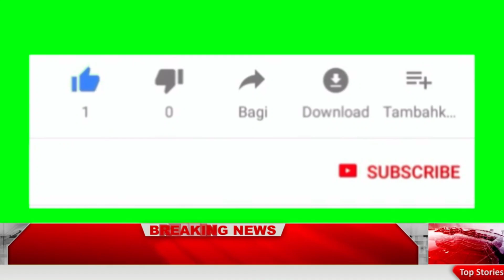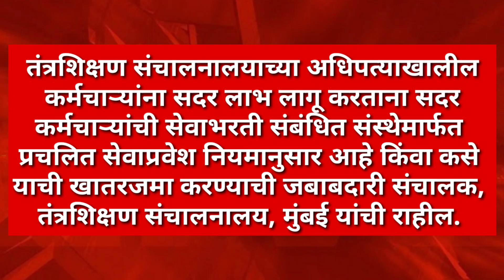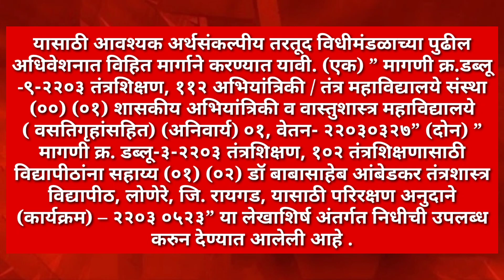19 डिसेंबरखुशखबर राज्य कर्मचाऱ्यांना कालबद्ध पदोन्नती व सेवांतर्गत आश्वासित प्रगती योजनेचा लाभ मंजुर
19 डिसेंबर खुशखबर राज्य कर्मचाऱ्यांना कालबद्ध पदोन्नती व सेवांतर्गत आश्वासित प्रगती योजनेचा लाभ मंजुर
19डिसेंबर खुशखबर
# सुधारितशासननिर्णय